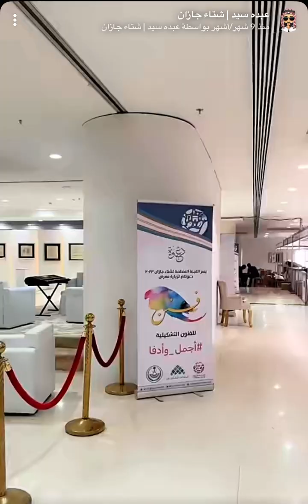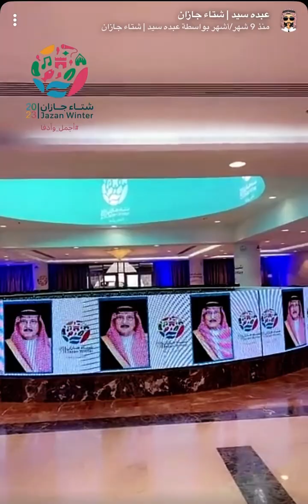تغطية حفل افتتاح مهرجان شتاء جازان ٢٠٢٣